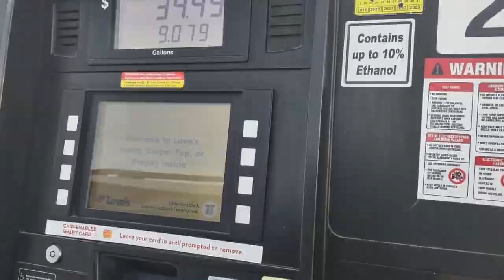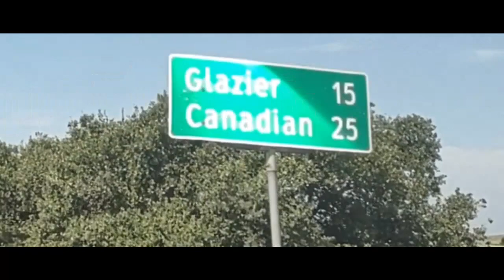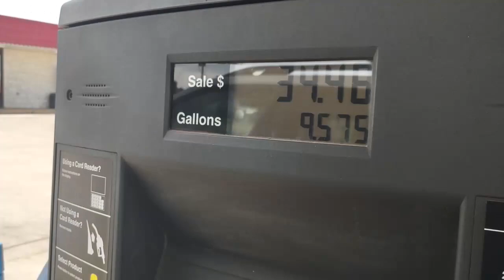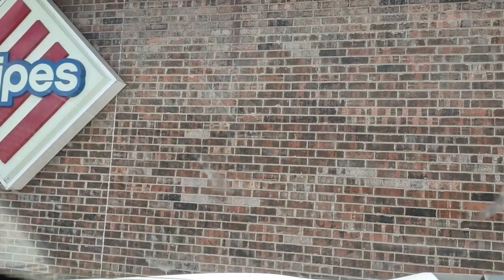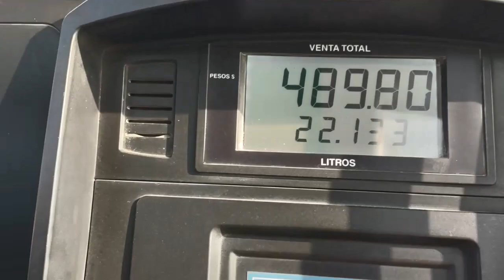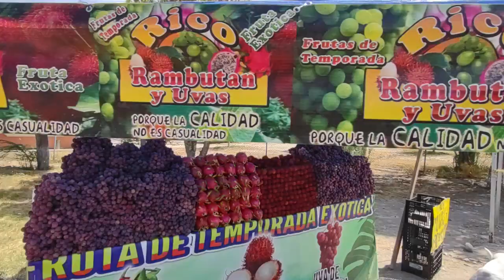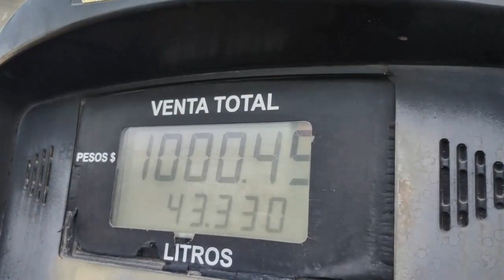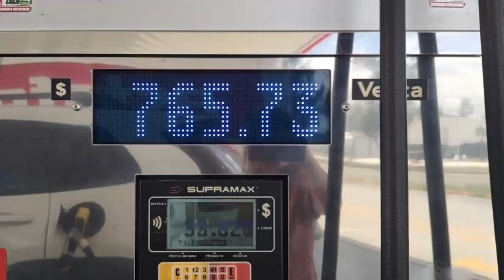ultimate road trip | Canada to Mexico | vanlife adventure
Ultimate road trip from Winnipeg, Canada to Puerto Vallarta, Mexico. Watch as Nancy navigates her Jeep through varied terrain with her trusty companion Chance, staying off the freeways whenever possible. The pair are startled in the night by a pair of eyes in the bushes; become desperate to escape the heat and rent a room by the hour; and attempt to camp on a dirt road in Mexico. This video is a must-see if you're planning a road trip or just curious to know what it's like as a single female in vanlife.

*About Me*
Hi, I'm Nancy Trekker. I live in my Jeep Cherokee. My channel is about that, plus doing what I love to do, which is hiking (usually solo) and camping in the wild.

0:00 - intro
0:11 - Grand Forks, North Dakota, USA
0:20 - Night 1 - Vermillion, Nebraska, USA
4:14 - Night 2 - Ford Lake, Kansas, USA
14:03 - Night 3 - Sweetwater, Texas, USA
18:39 - Crossing the Mexican Border
24:52 - Night 4 - Ciudad Acuna, Coahuila, Mexico
37:49 - Night 5 - Rio Grande, Zacatecas, Mexico
45:54 - Night 6 - Puerto Vallarta, Jalisco, Mexico